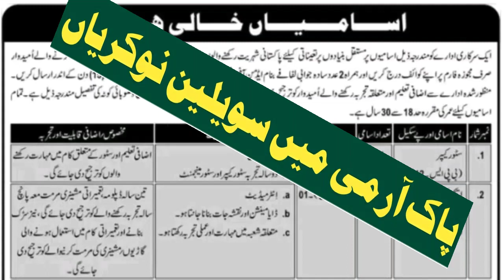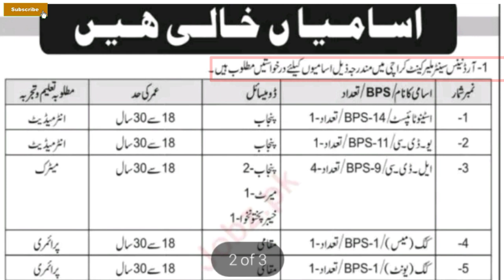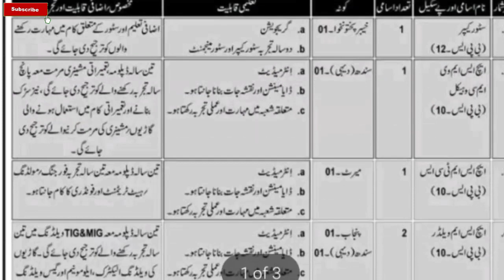Pak army civilian vacancies jobs leatest October 2022|pak army jobs civilian department new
only male candidates can apply . desibale person can apply on pak army civilian jobs .
for more information watch complete video
advirtismnet link 👇🖇️